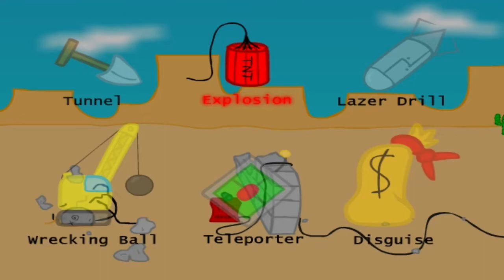Potato and Sōji Play: Breaking The Bank [Henry Stickmin Series]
Sōji from Senran Kagura: New Wave joins me as I guide Henry Stickmin through many attempts to break into a bank. Hilarity ensues.

- Revamped intro created by my friend DeontreGeneration!